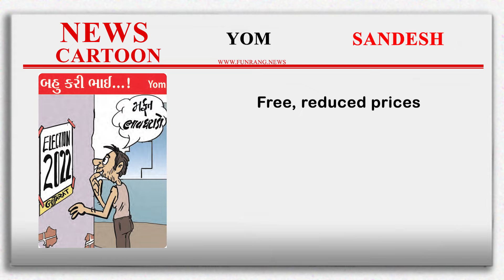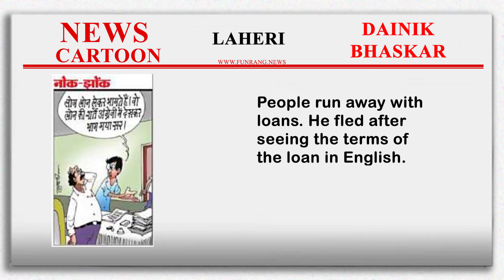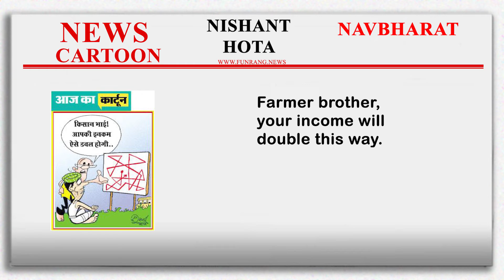હસો હસો... ફ્રેશ થશો । ન્યૂઝ કાર્ટૂન્સ જુઓ । Funny Indian News Cartoons Compilation 19 October 2022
Compilation of Sarcastic news cartoons published today in Indian newspapers
Cartoon source – Freely available e-paper of Gujarat Samachar, Sandesh, Dainik Jagran, Dainik Bhaskar, Lokmat Samachar, Navbharat ect.
Concept & Edited by – Mehulkumar Vyas